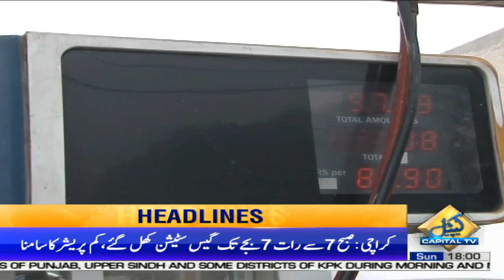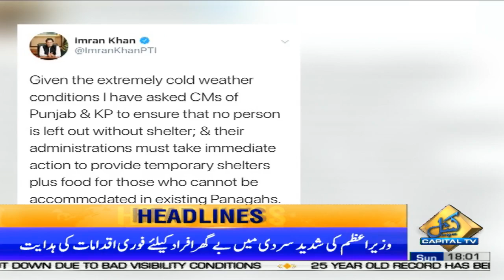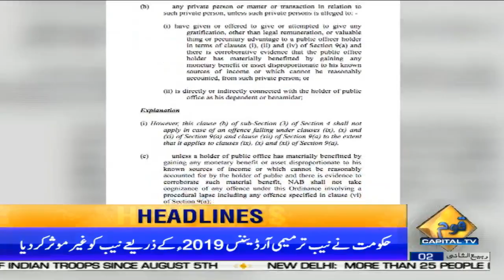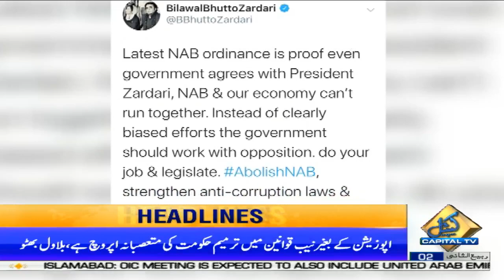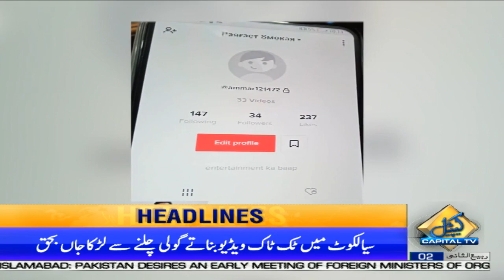Big Statement of PM Imran Khan | Capital News Headlines | 6 PM | 29 Dec 2019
Big Statement of PM Imran Khan | Capital News Headlines | 6:00 PM | 29 December 2019